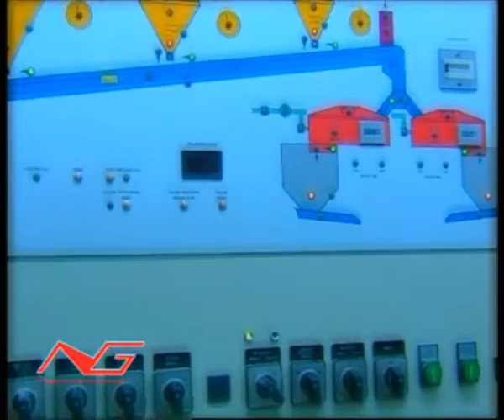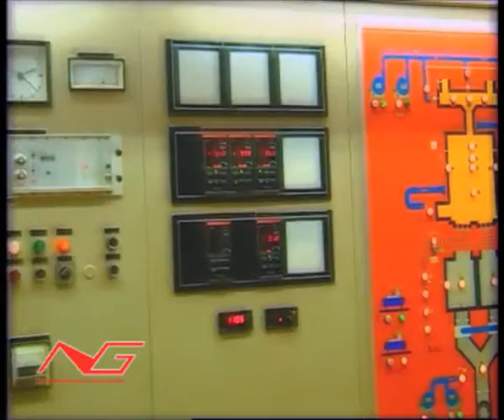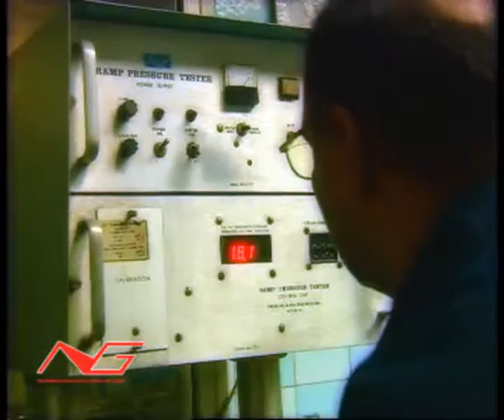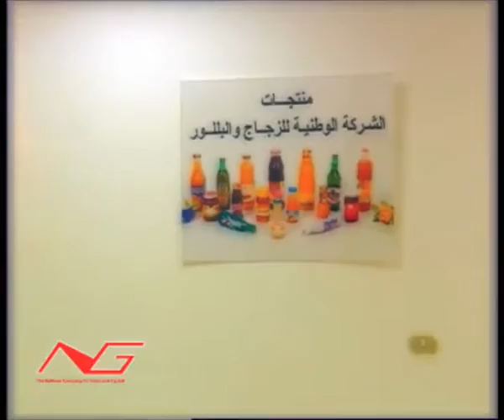The National Glass Company for Glass & Crystal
The National Company for Glass and Crystal S.A.E was established in 1984 as an S.A.E company. It is a leading company in Egypt, specialized in manufacturing & supply of different types of glass containers. It produces all types of glass containers (soft drinks, juice, ketchup, hot sauce, oil, mineral water & jars). We export all over the world. The company is using the latest high quality production technologies. We are ISO 9001, 14001, 18001 & FSSC 22000 certified.

The National Co. for Glass & Crystal .